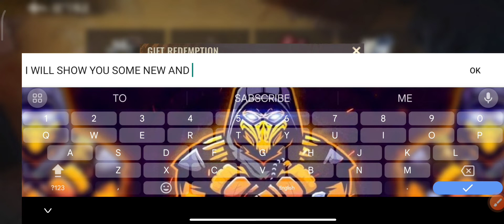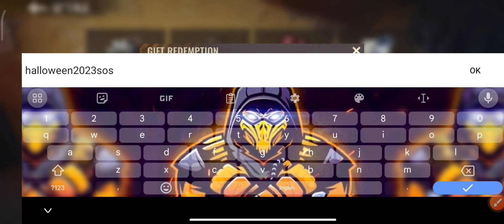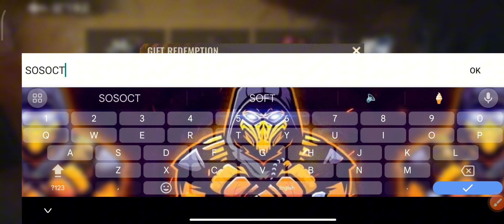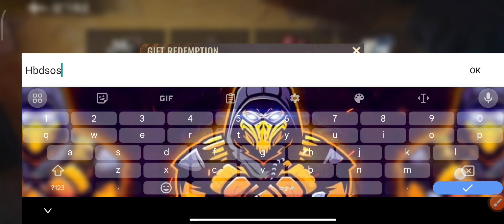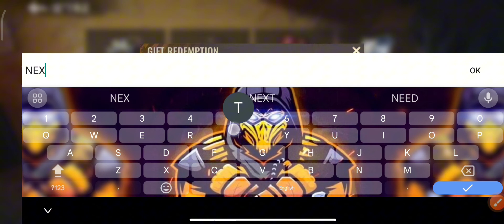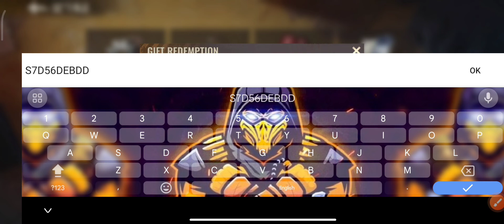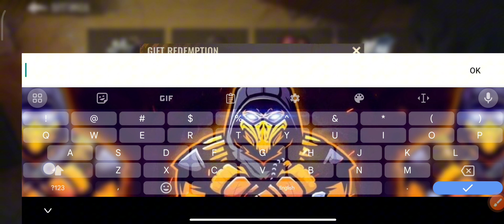HALOWEEN⚡ALL NEW STATE OF SURVIVAL CODES 2023 GIFT CODES SOS STATE OF SURVIVAL 777 FREE DRAWS CODES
HALOWEEN⚡ALL NEW STATE OF SURVIVAL CODES 2023 GIFT CODES SOS STATE OF SURVIVAL 777 FREE
DRAWS CODES

hey guys welcome to brand new video of state of survival gift codes.

Your query.
1:) state of survival gift codes
2:) state of survival codes
3:) state of survival codes 2023
4:) state of survival codes today
5:) state of survival code
6:) codes for state of survival
7:) codes state of survival
8:) state of survival gift codes today
9:) state of survival codes not expired
10:) gift code state of survival
11:) state of survival

How to Redeem Codes in state of survival.
Open State of Survival
Tap on your Avatar at the top left of your screen
Tap on the Settings button at the bottom right of your screen
Tap on the Gift Redemption button in Settings
Paste it into the textbox area
Tap the Redeem button Go to your mailbox to get your free rewards!